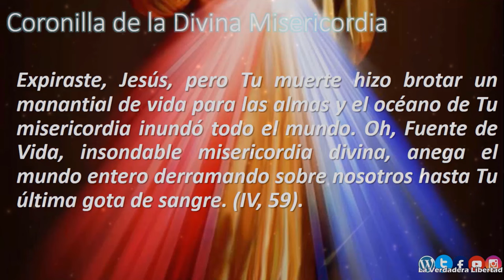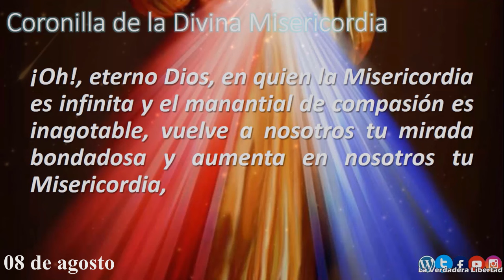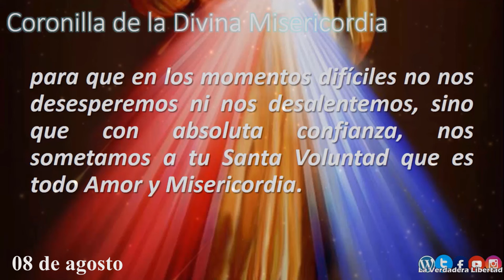📿Coronilla a la Divina Misericordia 08 de agosto